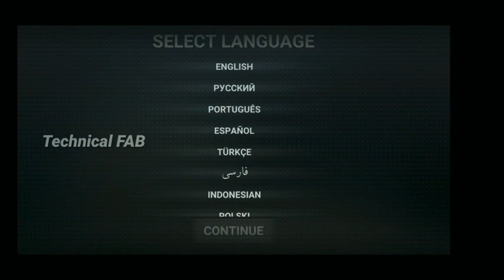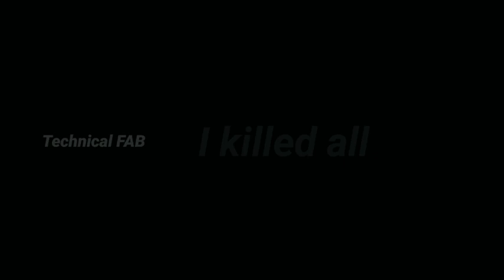Los Angeles Crimes (EXE) MICHAEL Mod / GTA 5 (Download Link)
🌟Technical FAB

GTA 5 Android CHOP Update / New Update 1.3 ( Download)

🌟❤( 238 MB )